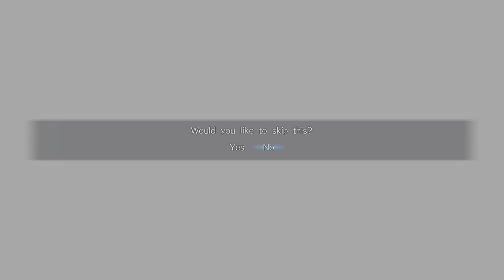Dynasty Warriors 9 (PS4 PRO) - Wei - Cao Ren Mini Walkthrough